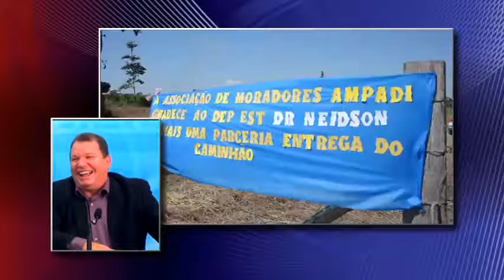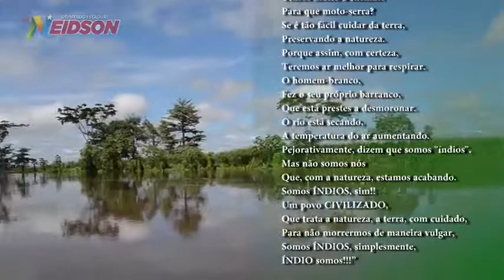Programa Conteúdo Amazônia - Dep. Dr.Neidson